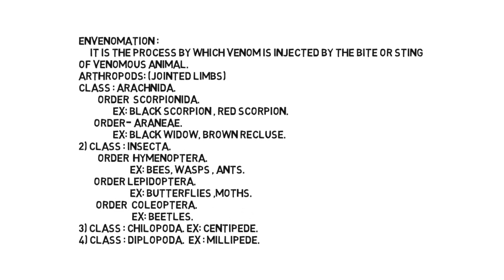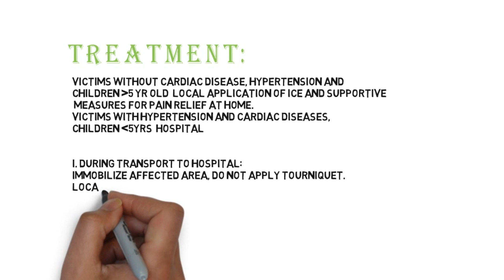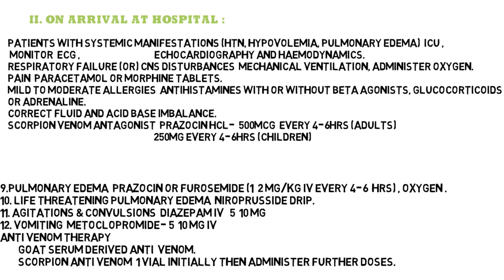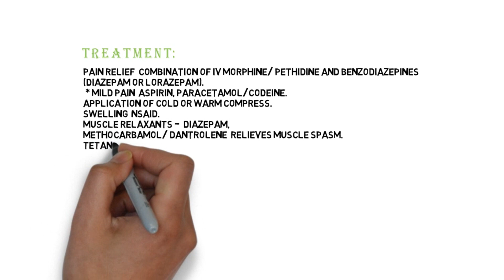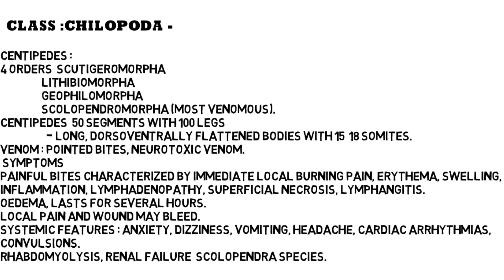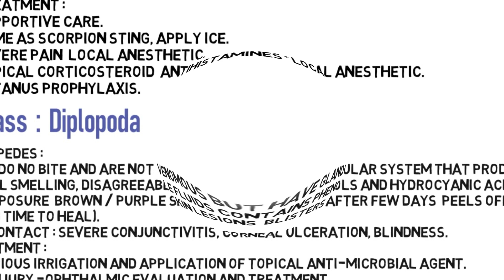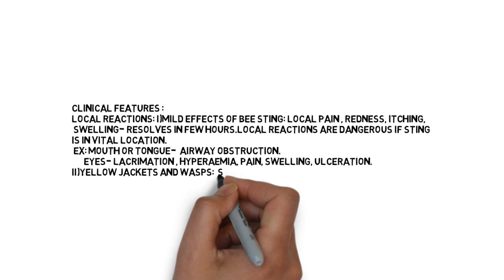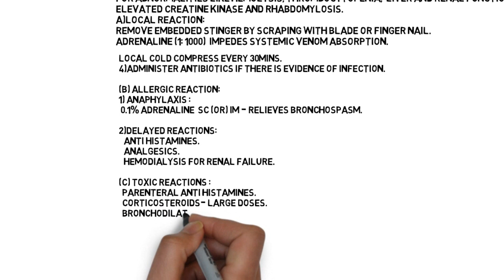Envenomations, Arthropod stings and Bites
hey all...
Also, Please do watch our previous videos.